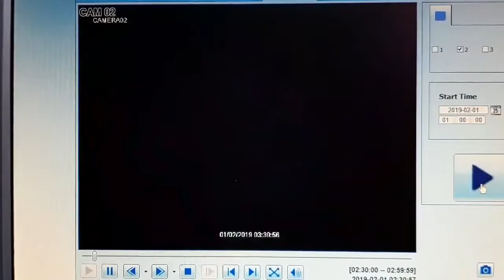Hoţii din Corabia, suprinşi când fură telefoane mobile